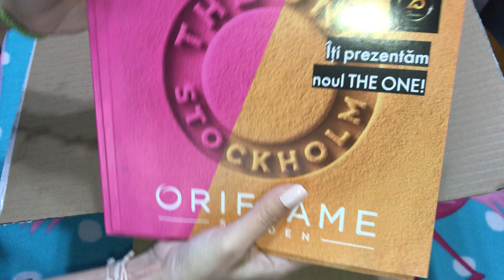Unboxing Oriflame C12/2020 (1) 😍❤️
Bună, daca dorești sa te înscrii la Oriflame și sa faci parte din echipa mea completează datele aici
Va aștept cu mare drag 🤗🥰
Pupici 😘😘